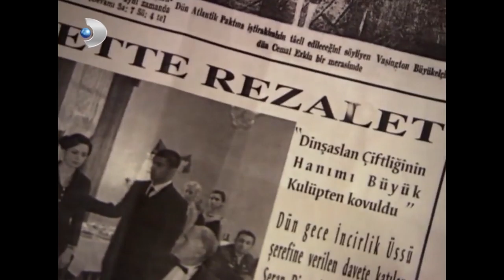Kemal, Serap'ın Kovulduğunu Öğrendi! - Hanımın Çiftliği 56.Bölüm